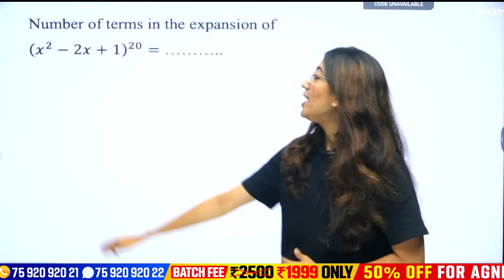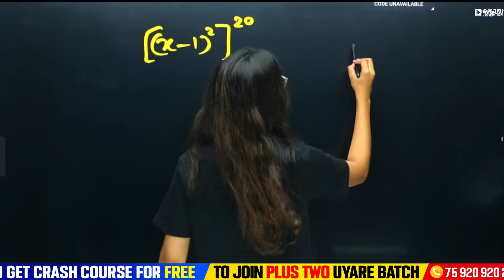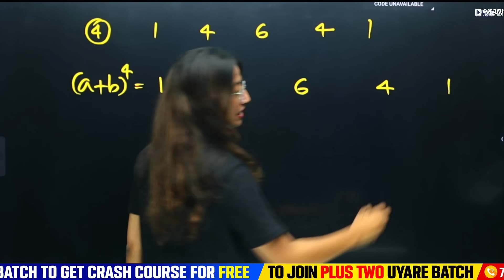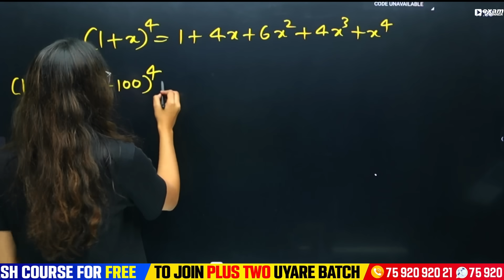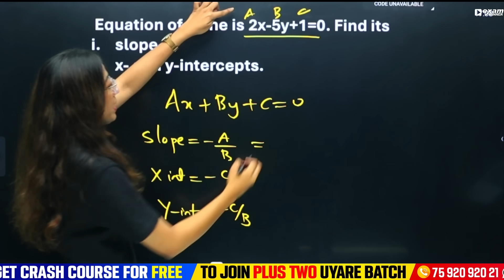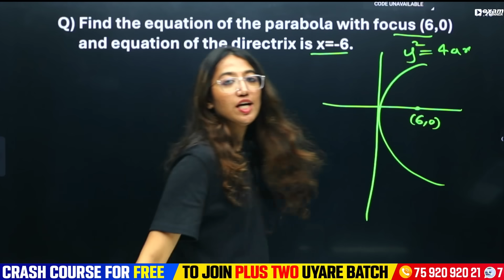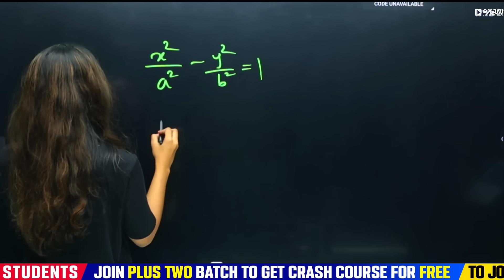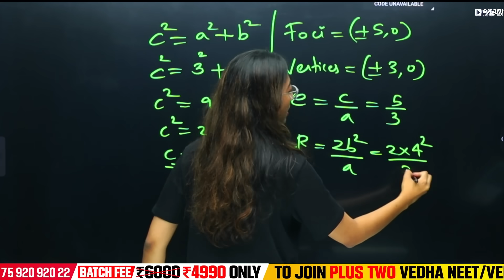Plus One Maths Christmas Exam | Most Important Questions | Exam Winner +1